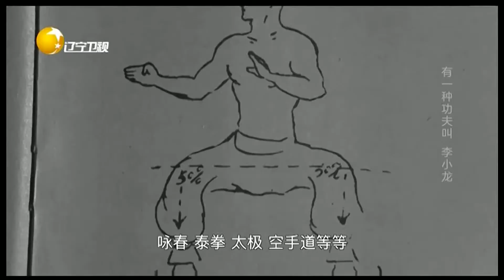中国功夫风靡世界，李小龙创造截拳道丨故事刚刚好